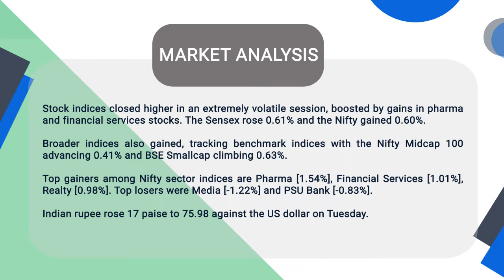Post Market Analysis - Share Market | Flattrade | 29-03-22| Hero MotoCorp | HDFC Bank | Axis Bank